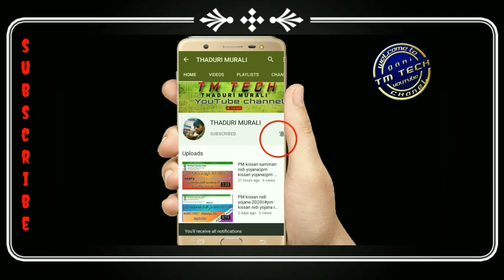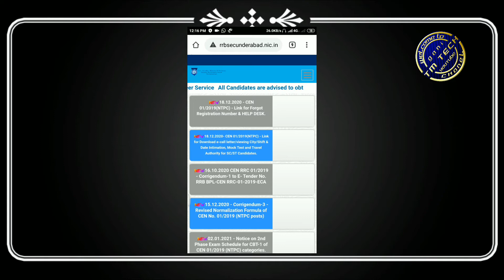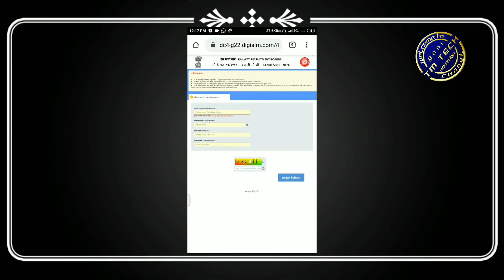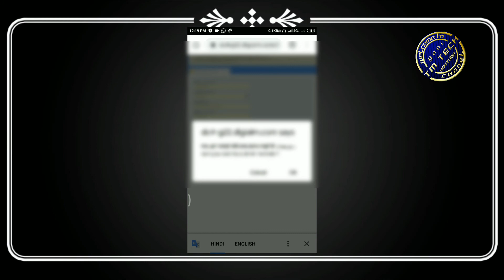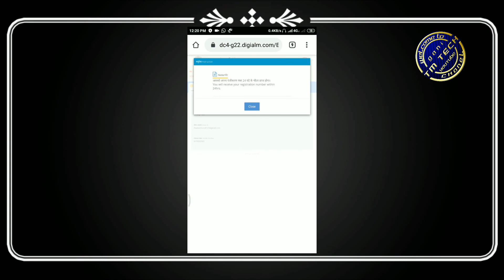How to get forget registration number rrb ntpc cen no:1/2019 rrb ntpc|| rrb ntpc forget registrat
rrb ntpc
rrb ntpc Secunderabad